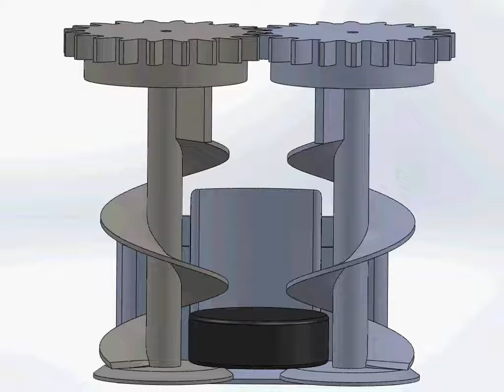PuckScrew Assembly MR v 0 3